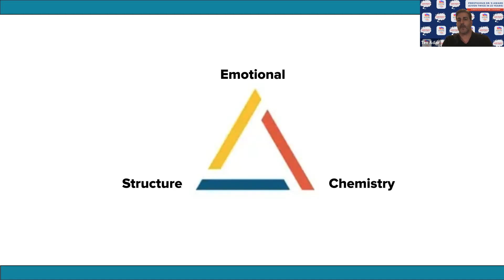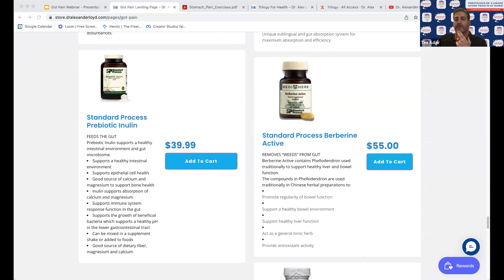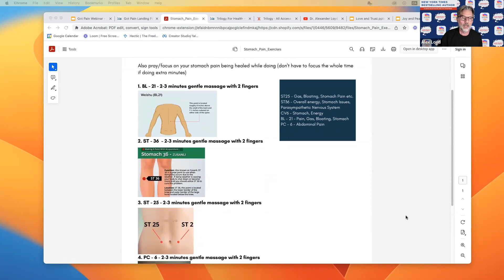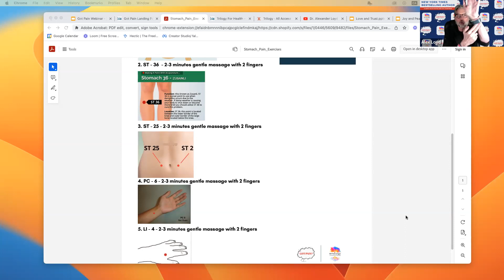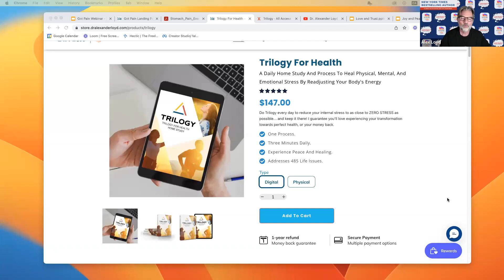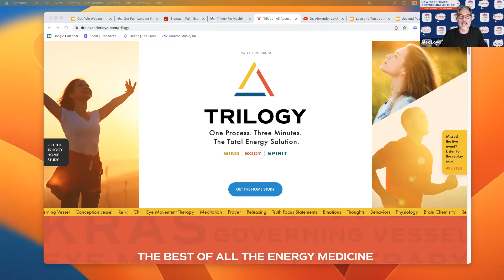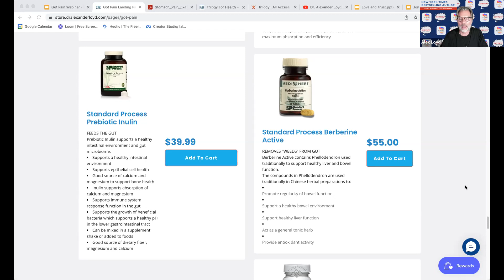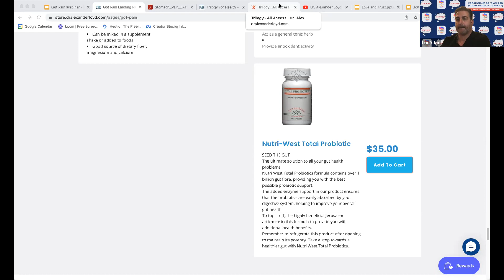Gastrointestinal, Gut, Stomach Health / Pain | Got Pain Episode 3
This week, we are going over Gastrointestinal, Gut, Stomach Health / Pain

Electrolyte Drink Recipe at Home

12 ounces of water
1 tbs apple cider vinegar
1/4 teaspoon cream of tartar
1/2 teaspoon himalayan salt
Squeeze 1 lime in there